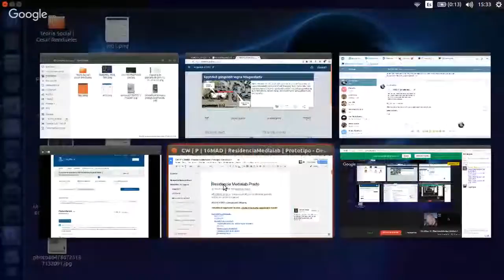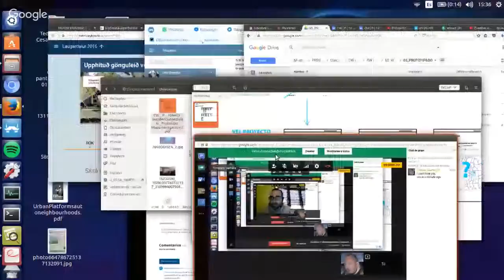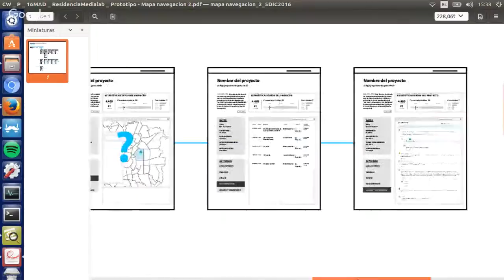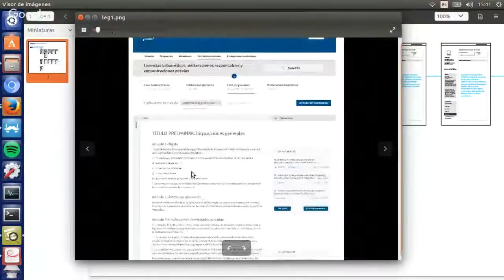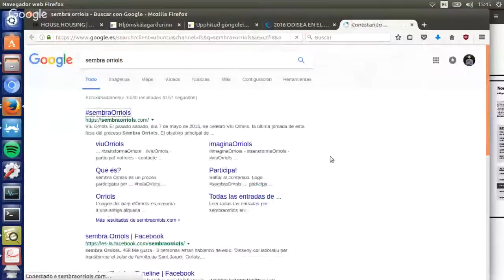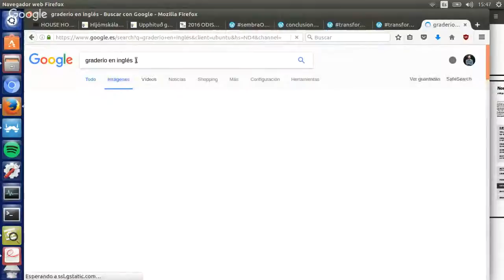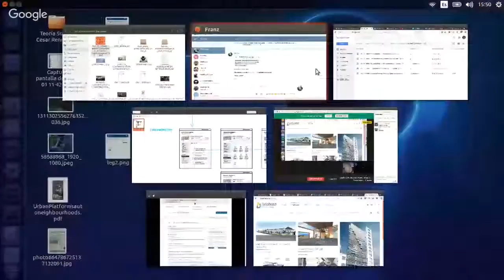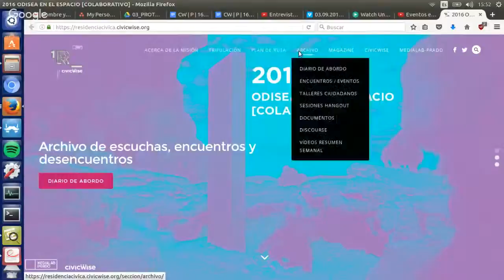CivicWise | P | ResidenciaHacker | Citizens Foundation_02